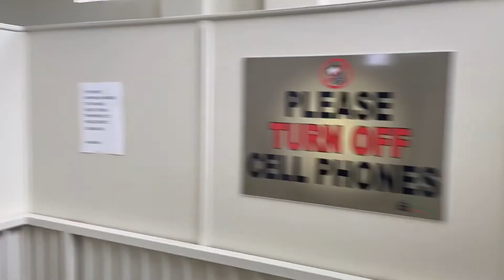Jumuah afternoon reminder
Feeling sad about the Jumuah situation? It's ok to sad and we should be. Join Imam ARB as he drives to the masjid to address the Allen Family from the empty hall of the Masjid.
We will hear about putting our faith and trust in Allah, the importance of staying together and sticking together, followed by a plea and Dua to Allah.